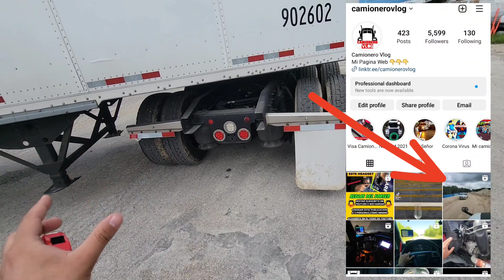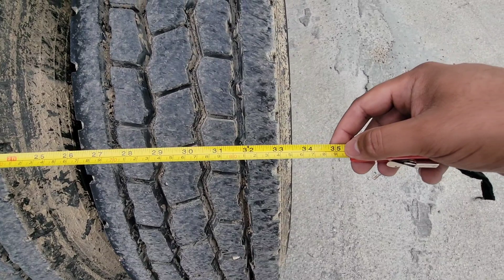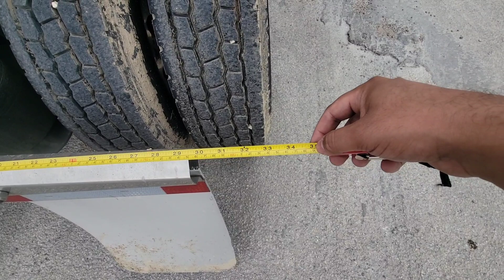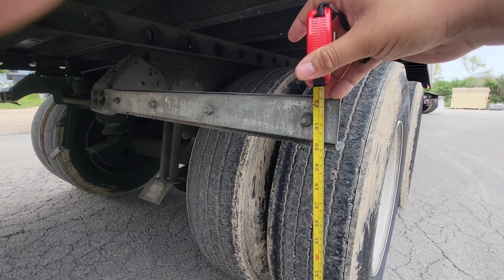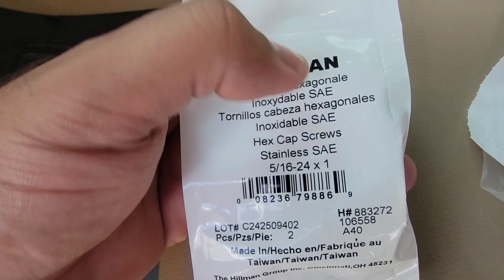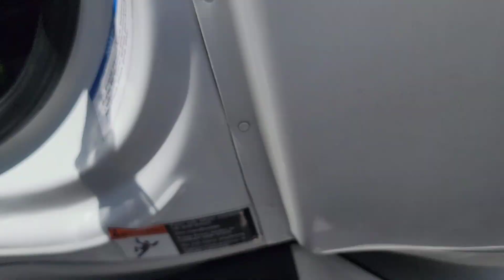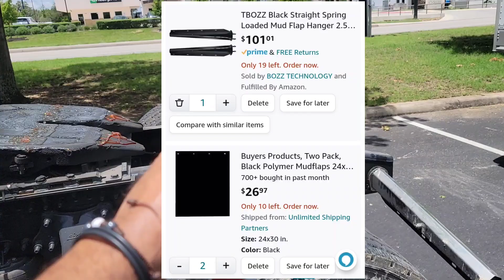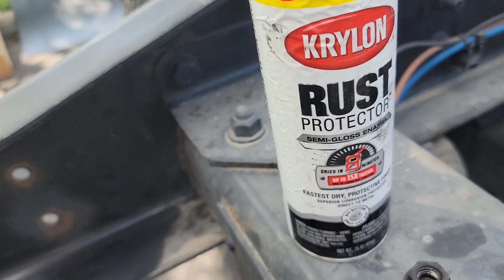New Mudflaps. Flatbed Site. Construction Site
●Muzata Cable Cutter Wire Rope Heavy Duty 8"
●Blue Tiger Solare Headset
●RYOBI 110 MPH 500 CFM 40-Volt
●TORQUE 15ft 3 in 1 ABS & Air Power Line Hose Kit Airline Air Hose with Glad Hands Wrap:

Para estar en el GRUPO DE TELEGRAM